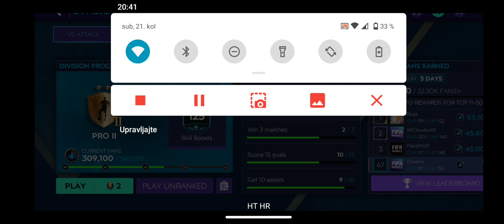FIFA mobile 21